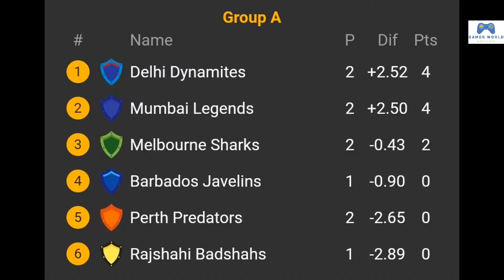Match 9 Mumbai vs Melbourne. MOM-Ishan Kishan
It’s a try to play a tournament consisting of the best teams from all over the world playing the domestics t20 league of there respective countries.

I have selected a total of 12 teams which will be battling out against each other to become the ultimate t20 team.

The format will be each team will play with every team once and top 4 will be qualified for the playoffs. The tournament is a T10 league .